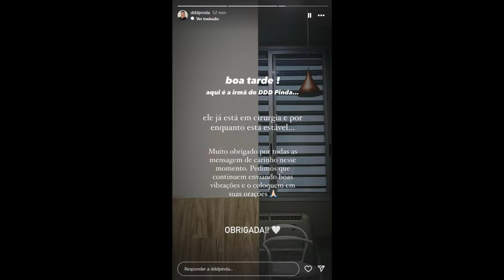DDD FEZ CIRURGIA E DEU TUDO CERTO! 🙏 | RP LVL 2516 FICOU COM 50 DE VIDA NO BOSS